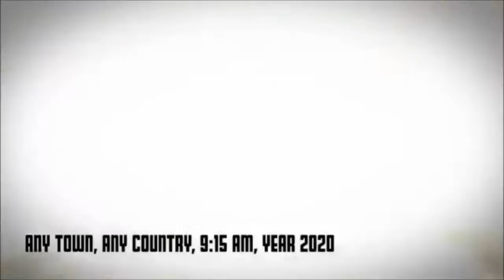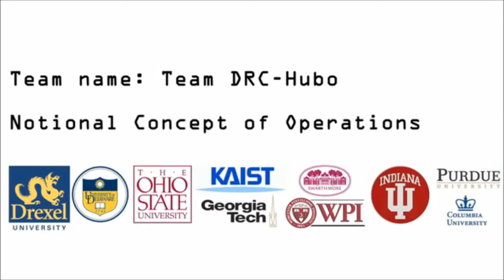DRC-HUBO Team (Courtesy of Drexel University)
HUBO, a humanoid robot originally developed by the Korea Advanced Institute of Science and Technology (KAIST), has been going through a technical improvement process to retrofit its hardware and redesign its algorithms for greater autonomy, thereby allowing it to compete better at the 2013 DARPA Robotics Challenge (DRC) to be held in December in Washington D.C., the United States. A multi-university effort, the DRC-HUBO team consists of ten universities including KAIST, Drexel University, Ohio State University, Georgia Institute of Technology, Purdue University, and Columbia University. The team, led by Drexel University, will perform eight tasks assigned by the DRC such as driving a utility vehicle, walking across tough terrain, climbing a ladder, and using hand tools, all of which are difficult but essential activities required when responding to disaster scenes.